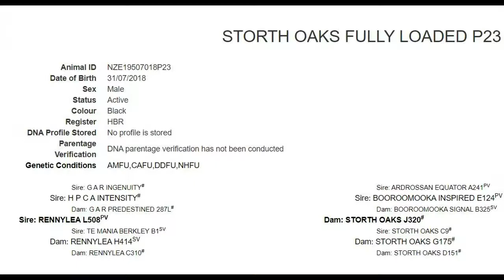Storth Oaks Fully Loaded P23